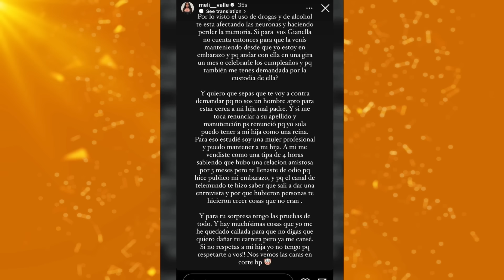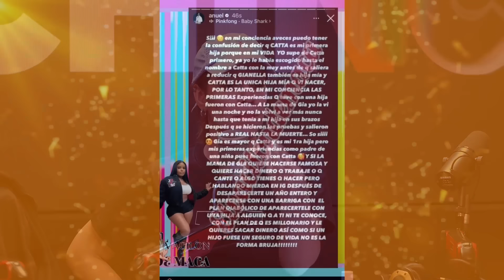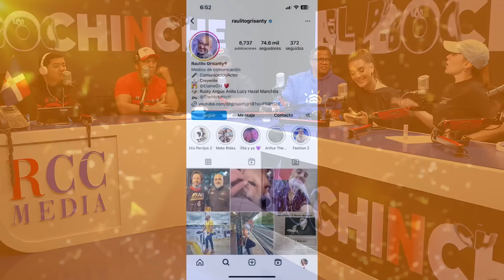Amelia Alcántara sobrepasa lo personal con Yulay Piña - Yailin a una cirugía más - El Bochinche